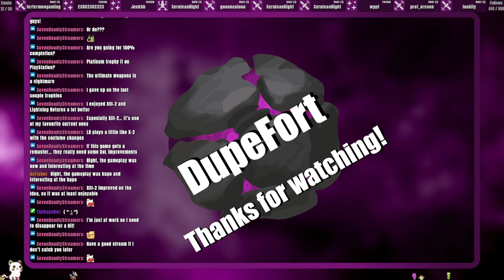Post-game cleanup | !commands